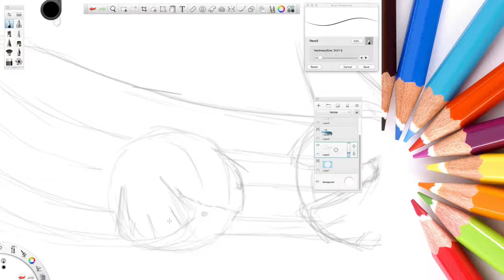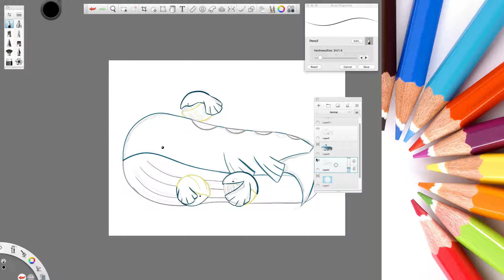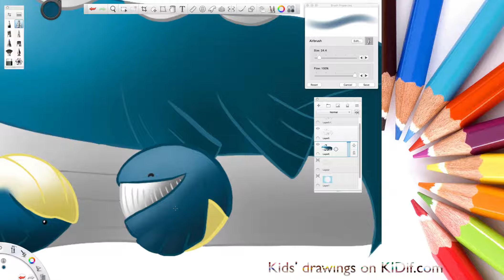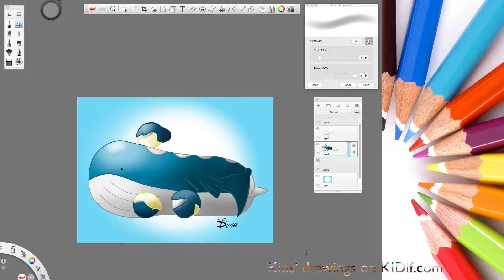wailord2018 4 10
suggest things  for me to draw in the comments
it doesnt have to be pokemon :)